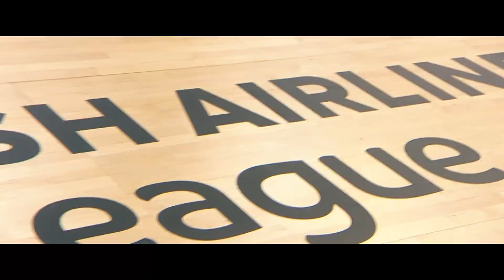Turkish Airlines EuroLeague Regular Season Round 17 & 18 Mini-Movie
The distinctive sights, sounds and emotions of basketball the Turkish Airlines EuroLeague way were on parade throughout the regular season Round 17 & 18. Check them all out in our mini-movie!